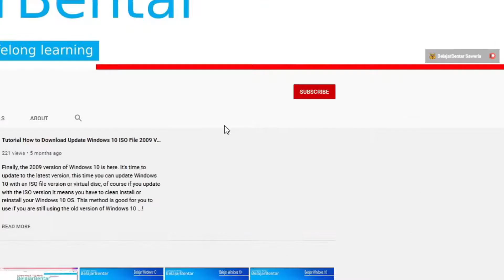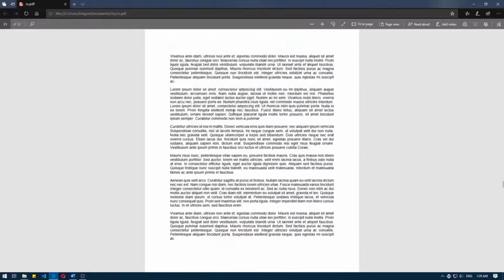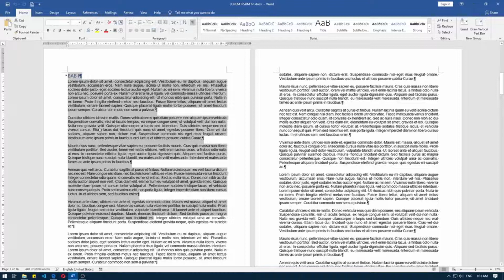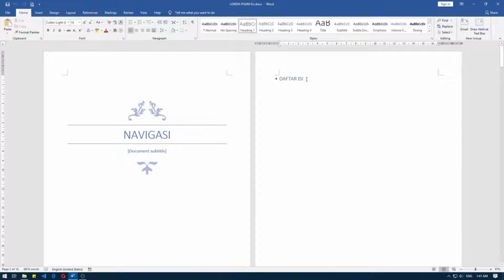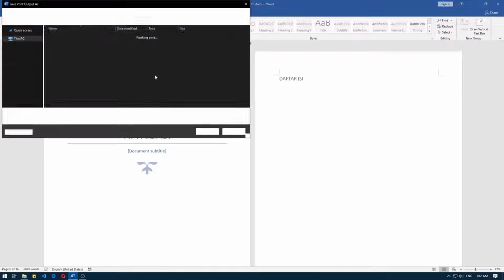Cara Print Halaman all Pages, Selection, Current Page Pada Microsoft Word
Sekarang kita akan belajar mengenai Print halaman, dari bagaimana cara melakukan print pada semua halaman atau print all pages, print pada tulisan yang diinginkan atau print selection, dan print pada halaman yang sekarang atau print current page.

Tutorial ini bisa kalian gunakan pada Microsoft Word: word 2007, word 2010, word 2013, word 2016, word 2019, word 2021 dan word 365

Bagian video:
00:00 Cara print dokumen semua halaman
00:24 Pilihan jumlah salinan print
02:30 Print halaman yang dinginkan
03:22 Print halaman saat ini